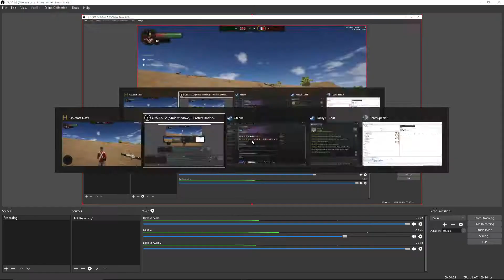Not so line linebattle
If you want to join the LIR add me on steam
I HAVE NO RIGHTS ON ANY SONGS USED IN THIS VIDEO!!